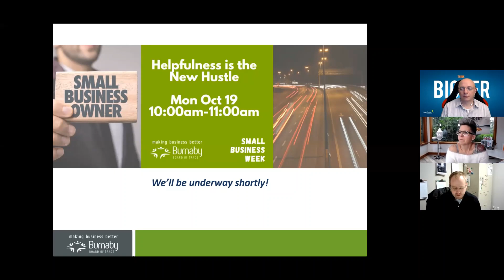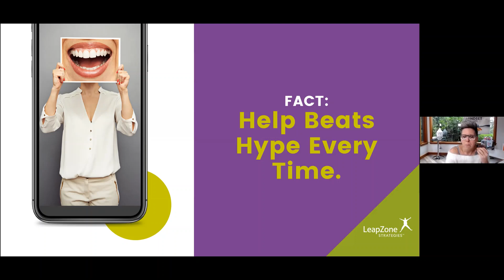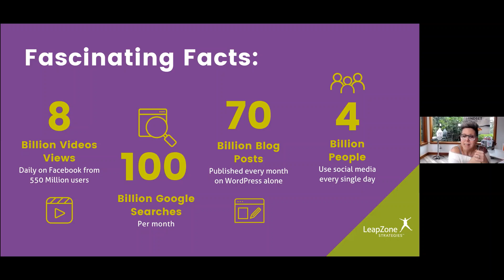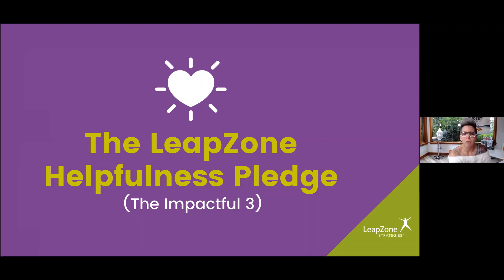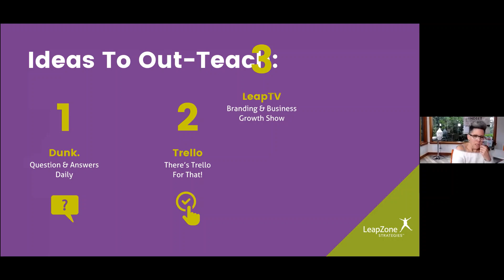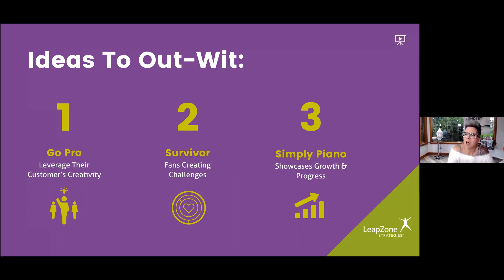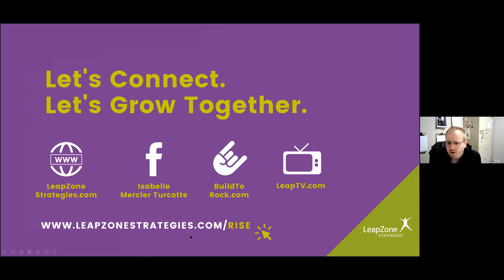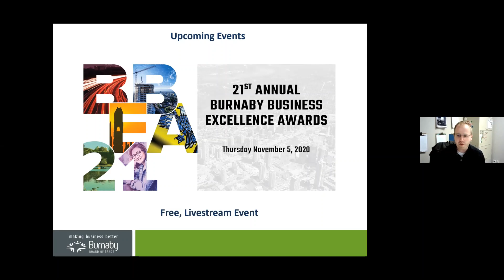Helpfulness is the New Hustle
Join the Burnaby Board of Trade as we kick-off Small Business Week with Isabelle Mercier-Turcott as she discusses: How To Rapidly Grow Your Business, Impact, And Influence In Any Economy; By Serving Not Selling.